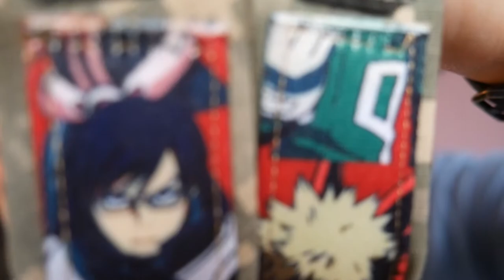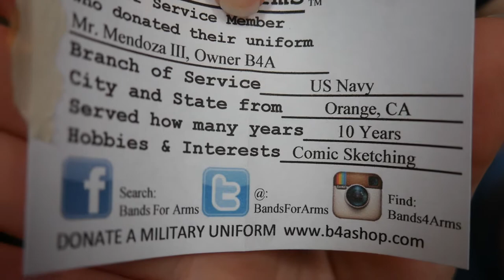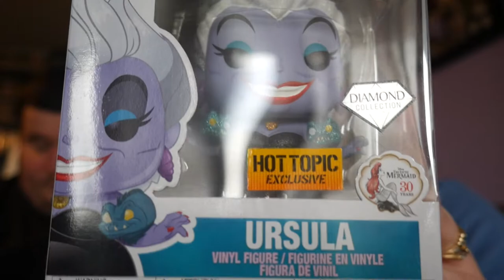Bands for Arms Disney Boxes x8